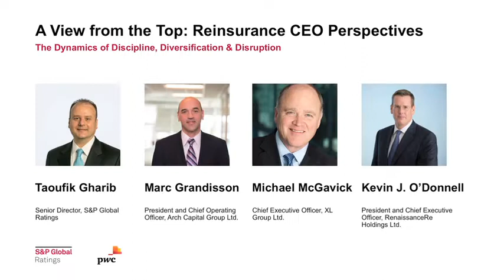A View from the Top: Reinsurance CEO Perspectives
Bermuda Reinsurance Conference 2017: A View from the Top - Reinsurance CEO Perspectives
Moderator: Taoufik Gharib, Senior Director, S&P Global Ratings
Panelists:
Marc Grandisson, President and Chief Operating Officer, Arch Capital Group Ltd
Michael S. McGavick, Chief Executive Officer, XL Group Ltd.
Kevin J. O'Donnell, President and Chief Executive Officer, RenaissanceRe Holdings Ltd.